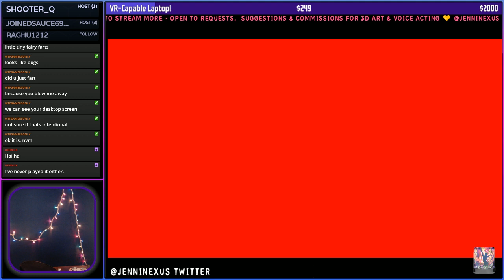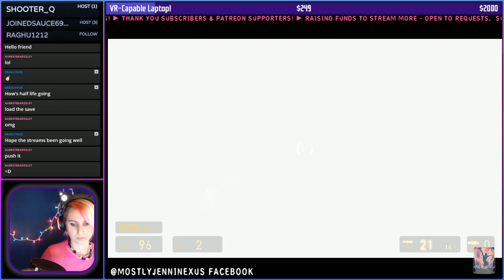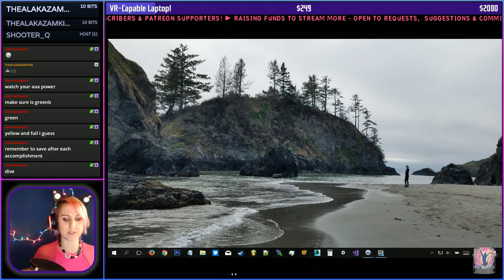Half-Life 2 [Part 2] 1st playthrough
Just finished my 1st playthrough of Half-Life 2, one of the most iconic games in history from what I understand.  One of my hobbies is taking screenshots as I make my way through games I play, as I study the game art and notice design and textures I like.

Released in 2004 after 5 yrs of development.. Won over 35 game awards, and even made the Guinness World Records for best rated shooter.

Check out this VR game (Playlist) that came out in March 2018 (I streamed the creation of some 3D models in the game !)

Mine offers downloadable files like Twitch panels, Instagram buttons, and other channel art / Blender project files and image renders, dropped to Patreon first and foremost, including Early Access to all YouTube videos before they're public.

💻 My Equipment
Lenovo Legion Y520 Gaming Laptop
Elgato Stream Deck
Logitech C922x Pro
Elgato Game Capture Card HD60s
Dimmable RGB LED Light Bulb Under $20 when on sale

Thanks again - see ya next time :)